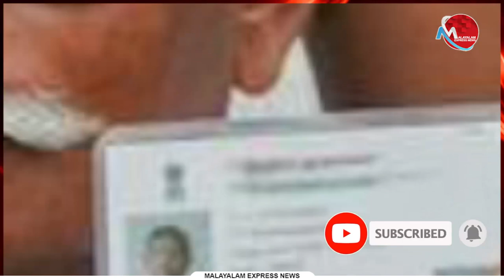ആര് കോൺഗ്രസിനെ നയിക്കും ?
Tag-Generator-Youtube-malayalam news-global